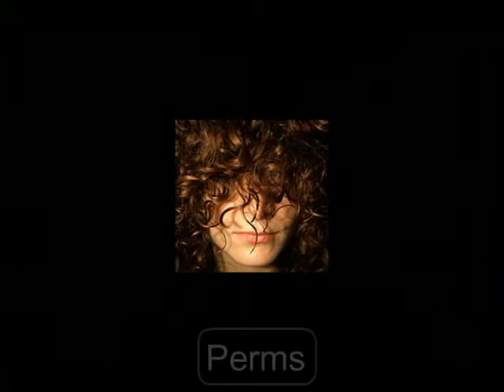VIP Barbers & Salon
We do it all- Color, Perm, Style, buzz cut, skin fade, shave!
We also feature:

*Beautiful New Equipment
*Friendly Staff
*2 Flat Screen T.V's for your viewing pleasure